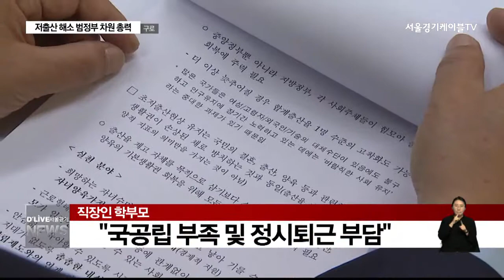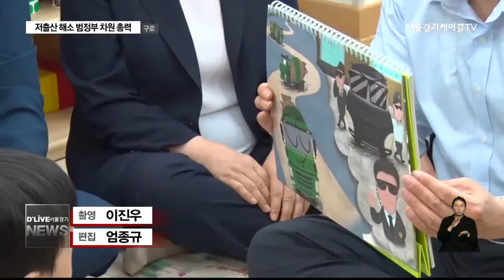구로_저출산 해소 범정부 차원 총력(서울경기케이블TV뉴스)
【 앵커멘트 】
어린 아이를 둔 맞벌이
직장인들의  가장 큰 고민은
무엇일까요?
바로 육아문제일 겁니다.
일찍 퇴근하자니 회사에서
눈치를 주고
아이를 늦게 데려가자니
어린이 집에서 눈칫밥을
먹기 십상입니다.
정부부처 장차관이
학부모들을 만났는데
이런 하소연이 이어졌습니다.

【 기자멘트 】
김동연 경제부총리가 18일
구로구의 한 어린이집을 찾았습니다.

저출산 극복을 위한 현장의 목소리를
듣기 위함인데 5개 부처가 합동
방문한건 상당히 이례적입니다.

그만큼 저출산 문제가 심각하다는
방증입니다.

【 녹취 】
김동연
경제부총리
우리사회나 우리분위기도 출산을 장려하고 우리 아이들은
사회가 공동 책임지면서 같이 키워나가는 그런 분위기를

김동연
경제부총리
만들었으면 하는 생각에 (5개 부처 장차관이)
같이 왔습니다.

【 기자멘트 】
간담회를 통해 학부모들은
육아의 현실적 어려움을
토로합니다.

국공립 시설의 부족, 또
직장인으로서 정시퇴근에 대한
부담감입니다.

【 녹취 】
박선영
어린이집 학부모
믿을 수 있는 어린이집이 많지는 않더라고요. 집 주변에
(회사에서)6시만 되면 음악을 틀어요. 퇴근하라고.

박선영
어린이집 학부모
하지만 조직에서는 그렇게 퇴근을 하는 거를
원하지는 않습니다.

【 기자멘트 】
중소기업 경영자들도
어려움은 마찬가지

휴직자 발생은 중소기업들의
여건상 부담일 수 밖에
없기 때문입니다.

【 녹취 】
김미경
중소기업 운영
출산하고 1년을 쉬게되면 한 명을 더 써야 되는지
말아야 되는지. 그 공백을 어떻게 애써서 이끌어 나가더라도

김미경
중소기업 운영
복귀해서 업무에 열심히 임해줘야 하는데 이러이러한
상황 때문에 바로 또 퇴사를 하는 그런 경우가 (자주)발생합니다.

【 녹취 】
김영주
장관 / 고용노동부
거주지에다 직장어린이집을 두는걸 고민을 하는 부분인데요.
국가에서 (기업에_지원하는 제도가 굉장히 많은데 사실은

김영주
장관 / 고용노동부
이 부분이 알려져 있지도 않고 더 확산을 시킬 생각이거든요?

【 기자멘트 】
결국 그동안의 막대한 지원에도
육아환경은 별로 나아지지
않은 것이 현실

복지차원에서만의 접근이 아닌
노동에 대한 사회전반의 인식개선이
필요한 이윱니다.

【 녹취 】
김영구
소장 / 일생활균형재단
장시간 근로문화 자체와 연결되는 부분에 대해서도 (고려해)
인간적인 노동과 국민의 웰빙이라는 보다 큰 틀에서

녹취.
김영구
(출산)정책을 접근하고…

【 기자멘트 】
한편 정부는 내년도 저출산
대책에 올해보다 26% 증가한
9,886억원의 예산을 편성한 상황

이를 통해 아동수당과 유아휴직
그리고 어린이집 확충은 물론
근로와 육아에대한 인식개선 작업도
병행한다는 방침입니다.

딜라이브 서울경기케이블TV 엄종귭니다.